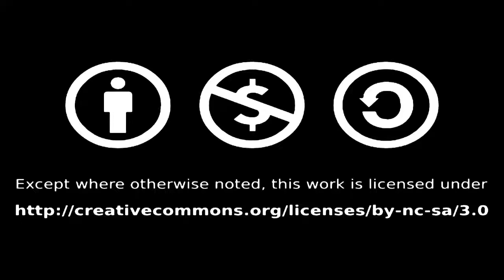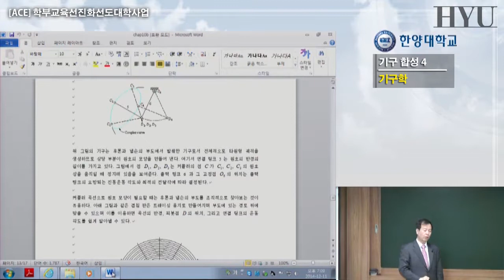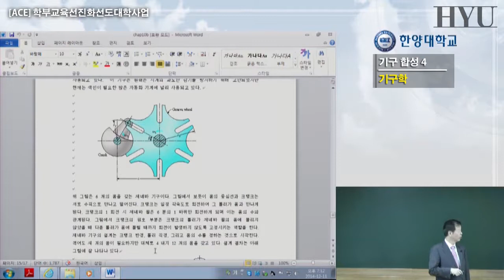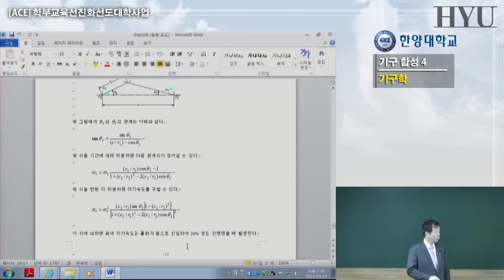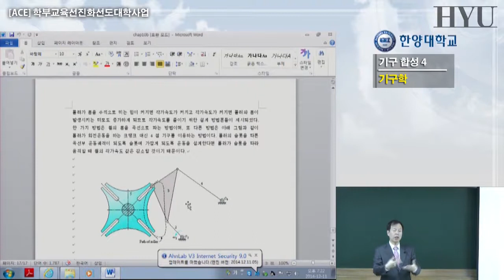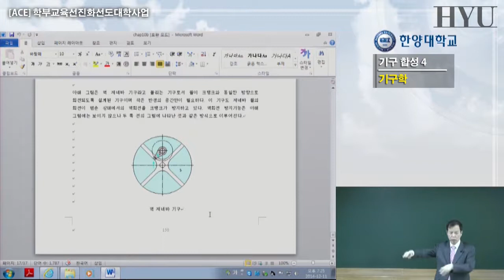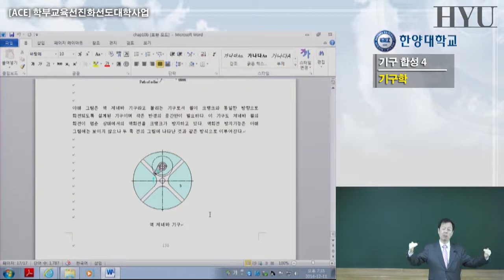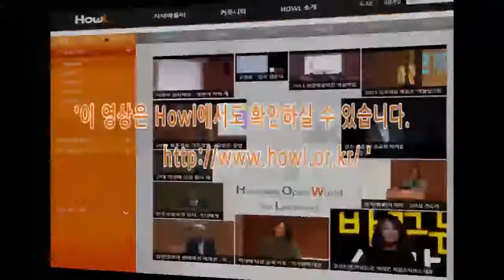22. 기구 합성 (4)